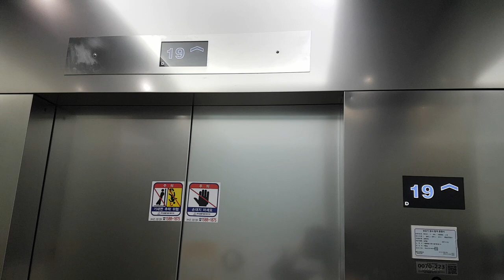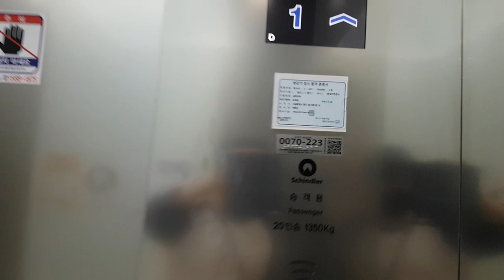서울특별시 중구 을지로5길 19 (을지로2가) 삼화타워 나머지구간 2 쉰들러엘리베이터 탑사기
* 여기는 1층에 보안요원이 있거나 내부에 CCTV가 설치되어 있으니 탑사시 주의하십시오.